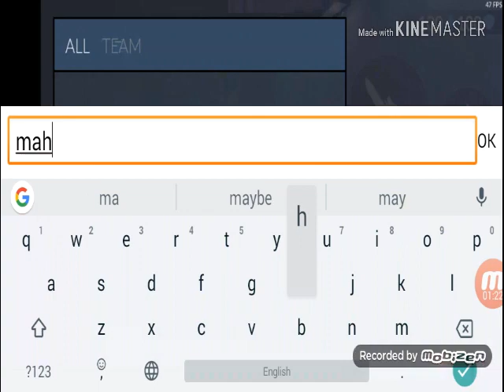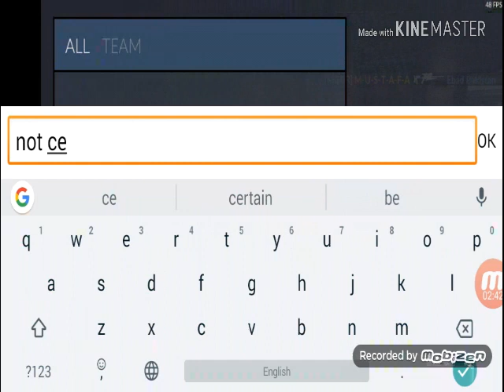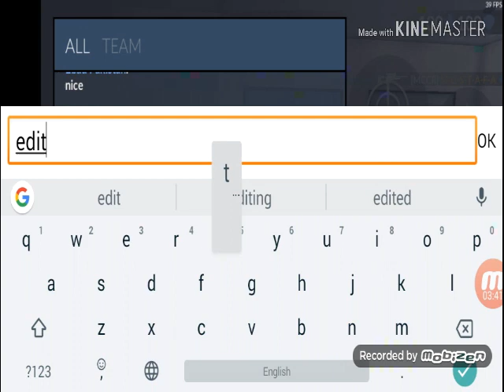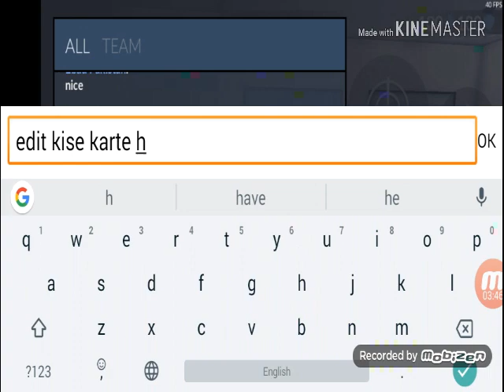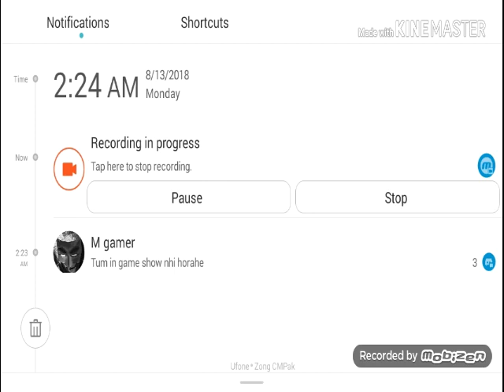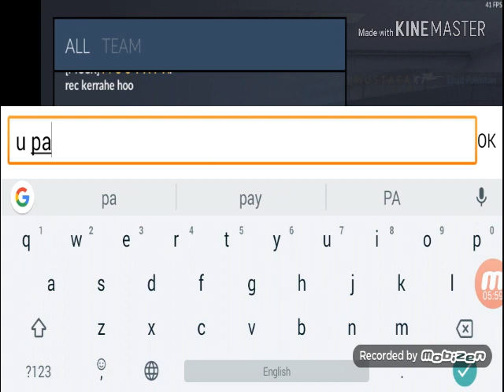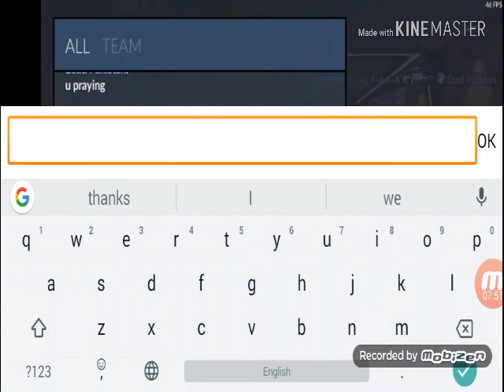1v1 Noscope with Pro Gamer in Critical Ops - Ebad Gamer